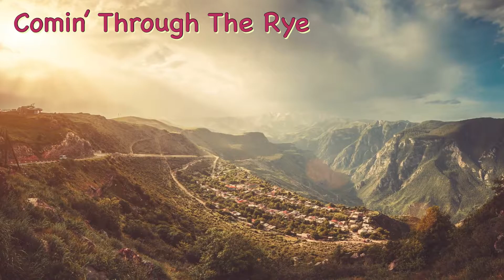TV Series "Outlander" Playlist for Piano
Track List (Total: 41 minutes)
0:00 Intro
0:03 The Skye Boat Song
2:33 Dance Of The Druids
5:53 Claire And Jamie Theme
8:53 Mrs. Fitz
11:03 Moch Sa Mhadainn
15:52 Frank Theme
18:59 Comin' Through The Rye
21:51Leave The Past Behind
26:26 John Grey
30:04 Faith
33:52 People Disappear All The Time
36:43 The Skye Boat Song (Extended)